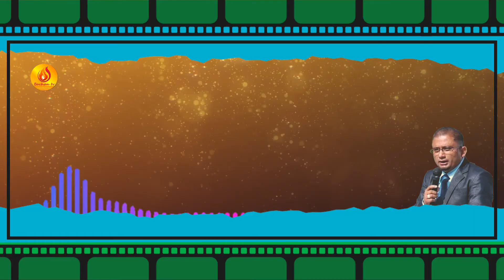पवित्र आत्माको वरदानहरु अगमवाणी बोल्ने वरदान परिचय || Bachan tv || Message By Ps. Santosh Dewapatey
Speaker : Santosh Dewapatey
Video : Rajesh Karki

Post: 8975, EPC:2930, Kathmandu, Nepal